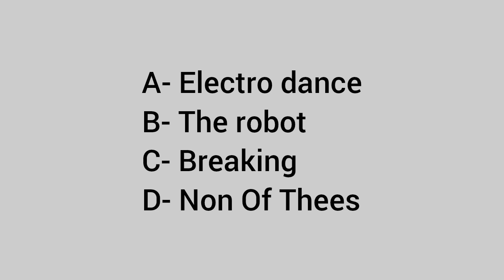Paris will see the debut of which form of dancing as a Summer Olympic event?